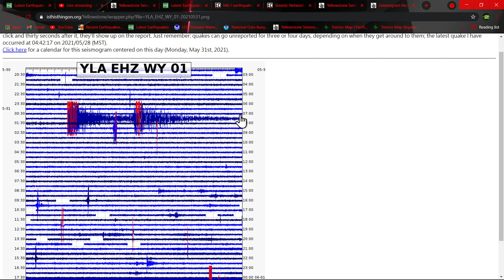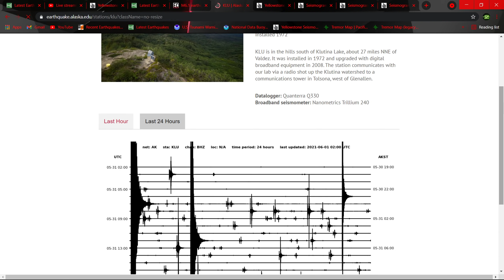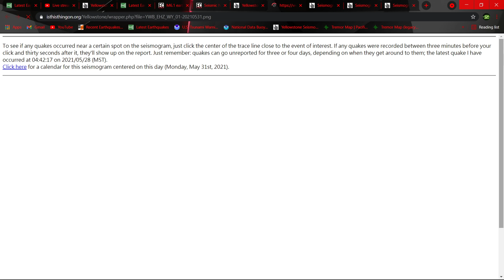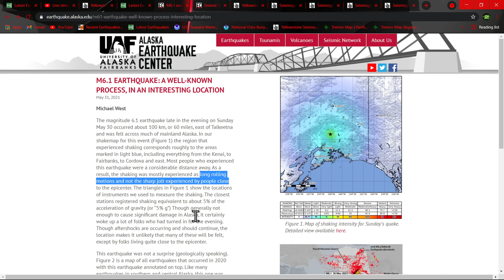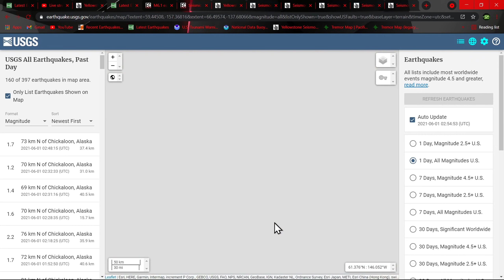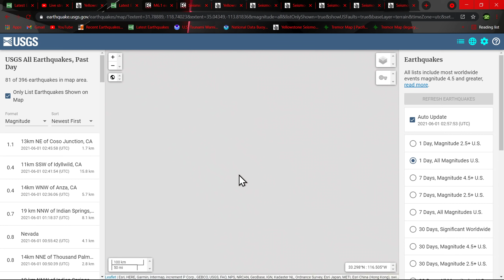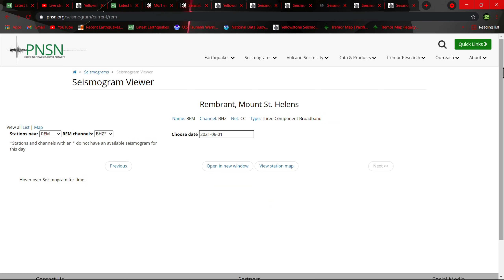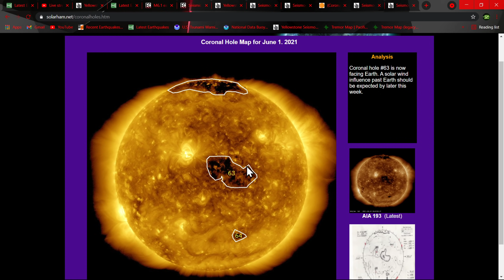Two 6.0 Earthquakes in Alaska last night?? I believe so.. Monday Night Earthquake update 5/31/2021